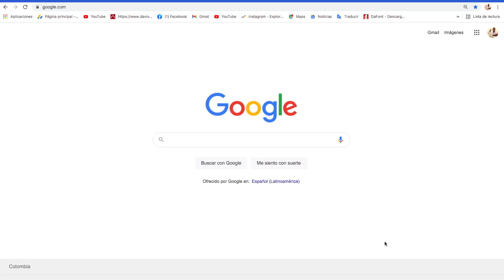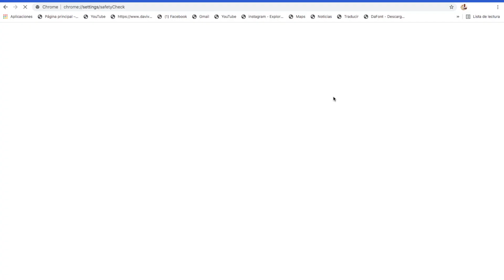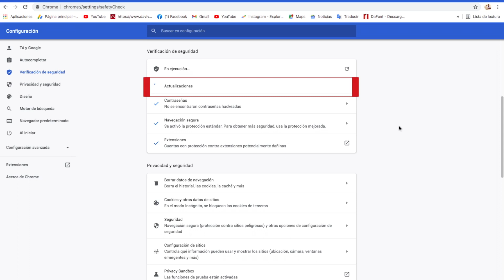Como HACER UNA VERIFICACION DE SEGURIDAD EN EL NAVEGADOR Google Chrome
Así puedes hacer una verificación de seguridad en el navegador Google Chrome, para comprobar si estás teniendo una navegación seguridad, si no han hackeado tus contraseñas y si no tienes extensiones dañinas.